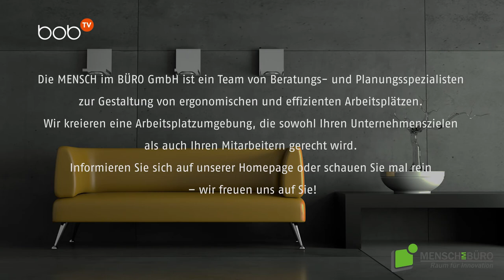MENSCH im BÜRO - Interview Astrid Clevenger - Innenarchitektur in den Arbeitswelten der Zukunft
MENSCH im BÜRO

Interview Astrid Clevenger, Innendesignerin MENSCH im BÜRO GmbH

Innenarchitektur in den Arbeitswelten der Zukunft

einfach.anders - Das Bürogebäude der Zukunft
Das digitale Buchprojekt der BOB efficiency design AG